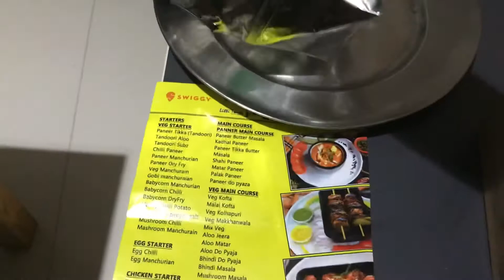Unboxing litti chokha in Banglore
Litti chokha is a very famous street food of Bihar, UP & Jharkhand